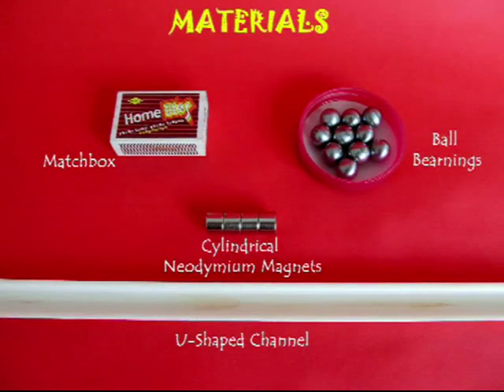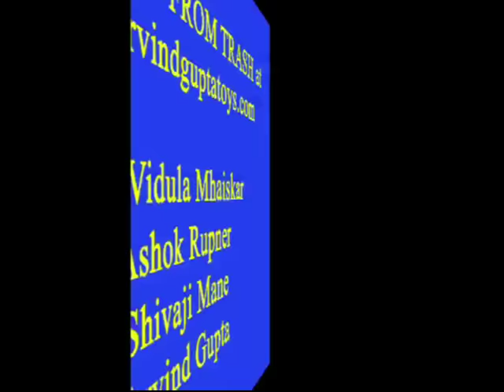MAGNETIC ZOOM | Punjabi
The Magnetic Zoom is a terrific science project. You will need a 1-metre long ‘U’ shaped plastic channel, some strong neodymium magnets and a few steel balls. Raise one end of the channel raised by placing it on a matchbox. 30-cm from the raised end of the channel place 2 neodymium magnets and 5 steel balls. The steel balls will obviously stick to the magnets. Then release one ball from the raised end. As soon as this ball strikes the magnets one ball from the extreme right shoots off like a bullet. See the experiment once again.
You can have another arrangement in which instead of one you have two sets of magnets and balls separated by 20-cm. Release one ball from the raised end. As soon as it will strike the magnet the ball at the extreme right will shoot out fast. The two sets of magnets will further increase the speed of the shooting ball.